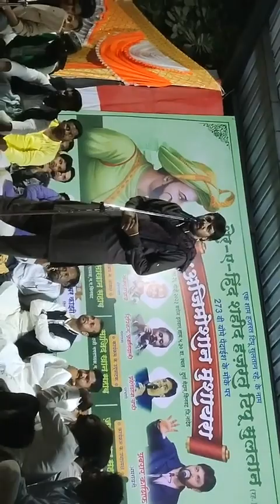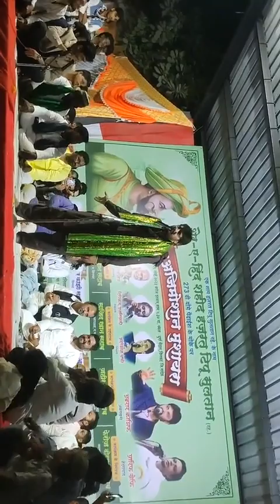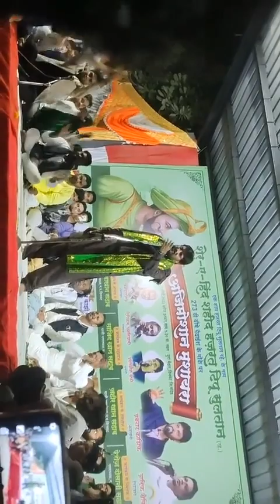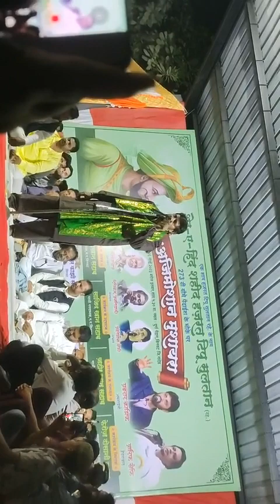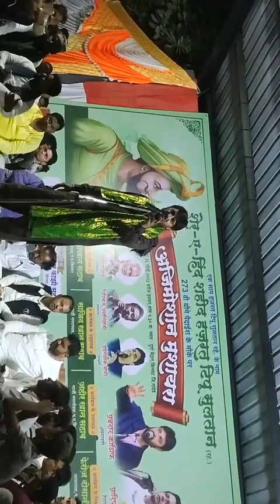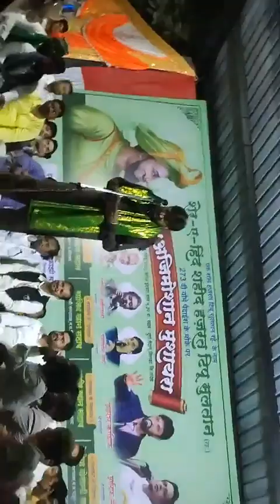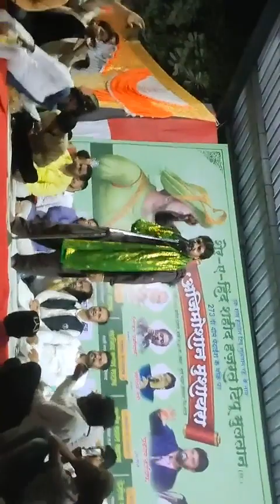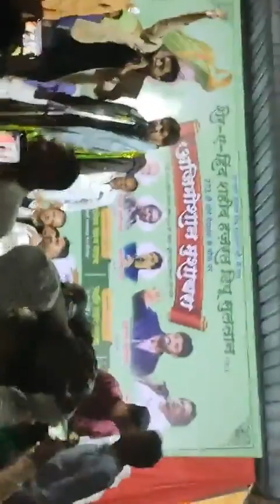Abrar Kashif Kinwat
Abrar Kashif Kinwat Mushaira nazam 26 November 2023